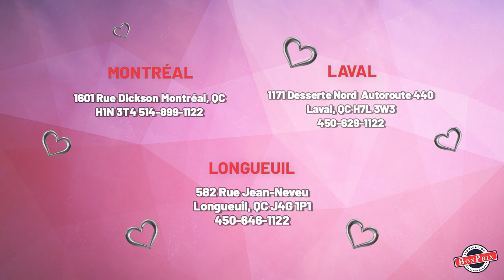GTW680BMMDG ( Laveuses ) | BonPrix Électroménagers | Montréal, Laval et Longueuil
Liquidation d'électroménagers à Montréal:
1601 Rue Dickson
Montréal, QC
H1N 3T4

Liquidation d'électroménagers à Laval:
1171 Desserte Nord Autoroute 440
Laval, QC
H7L 3W3

Liquidation d'électroménagers à Longueuil:
582 Rue Jean-Neveu, Longueuil
QC J4G 1P1